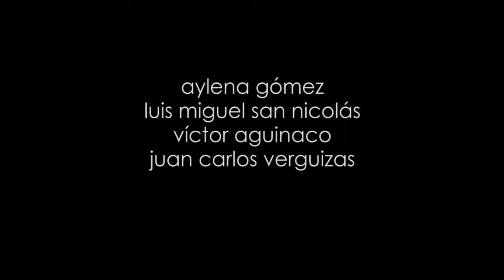Un, dos, tres, escondite inglés (versión mejorada)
Cortometraje realizado en 1 único día durante el I Festival de Cine Express de Portugalete.

Rodaje con Sony PMW-EX1 y Glidetrack
Edición con Premiere CS4
Color con After Effects, Colorista, Color Finesse y Magic Bullet Looks

Aylena Gómez
Luis Miguel San Nicolás
Víctor Aguinaco
Juan Carlos Verguizas